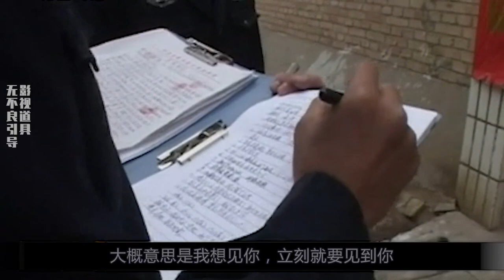農婦半夜慘死家中，以為是情殺，誰料兇手是為了50塊錢！犯罪片